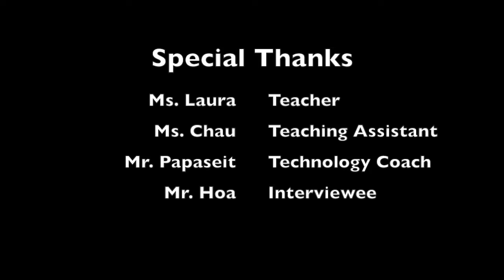A Food that Feeds the World